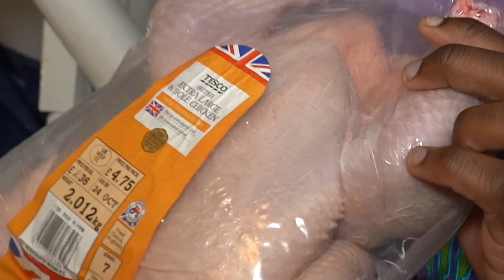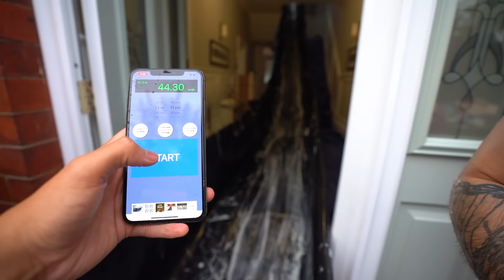Fastest Drop Slide INSIDE MY HOUSE (Vertical)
What are we doing with our lives?